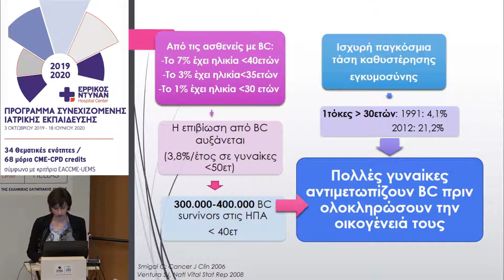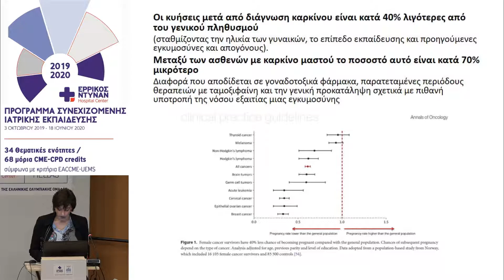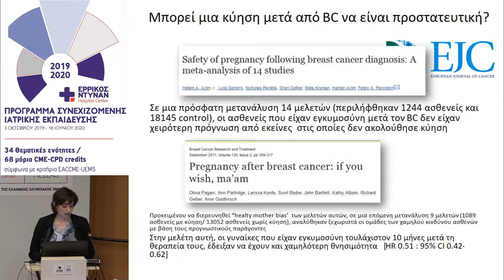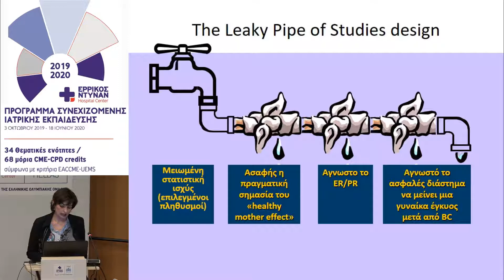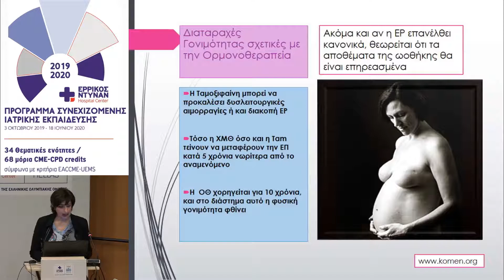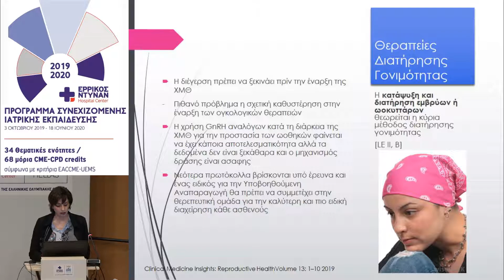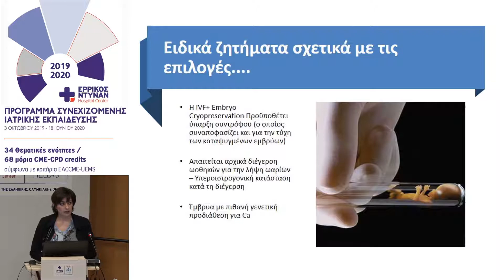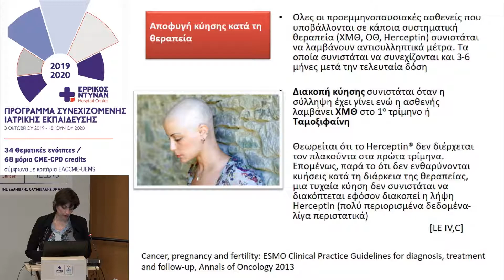20ο Μοριοδοτούμενο Σεμινάριο : Υπογονιμότητα, Ενδομητρίωση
Κα Τσιγγινού